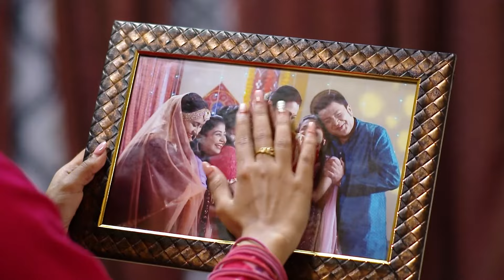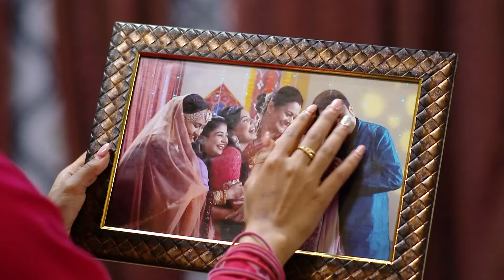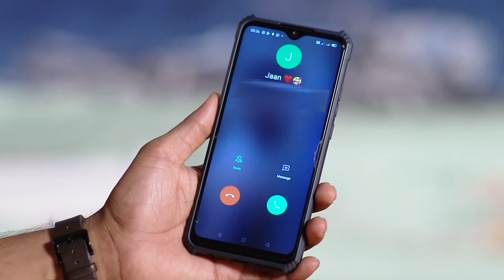Sathire - Full Ep 176 - Dhara, Amber - Zee Sarthak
Meena slaps Dhara for her actions. Rajni ousts Dhara from his house. Later, Meena and Rajni argue amongst themselves about Dhara.

Show Name : Sathire
Producer/Star Cast : Ananya Dash, Abhijit Patra
Episode No : 176

Amber and Dhara belong to different social backgrounds, which leads to them constantly being at loggerheads with each other. Will love help them conquer their differences?